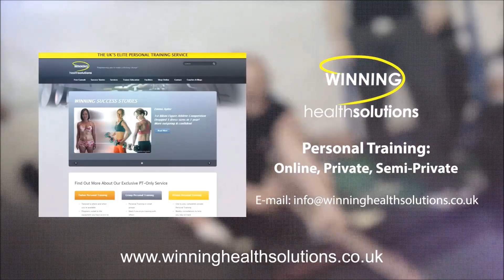Pia Rehn - 56kg x 4, 57kg x 2